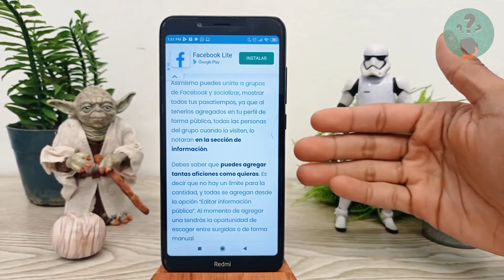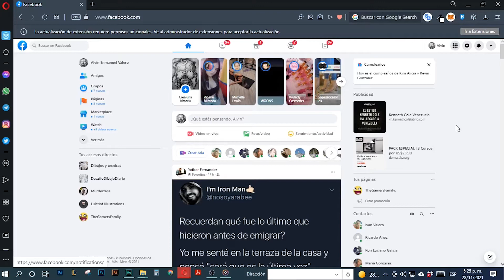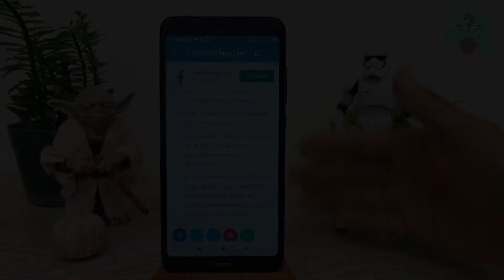¿Cómo Poner tu Deporte Favorito en tu Perfil de Facebook? | Agrega tus Hobbies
En este video descubre Cómo Poner tu Deporte Favorito en tu Perfil de Facebook. En el Canal Descubre Cómo Hacerlo encontrarás el mejor contenido. ¡No te lo puedes perder!